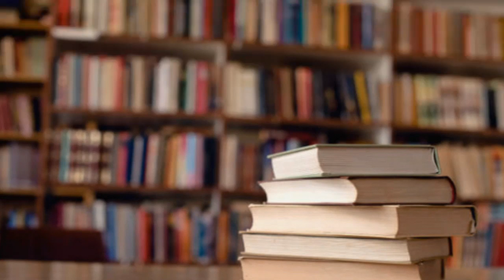Academic Principles (Nation Series Episode 11)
Some leaders use academic principles for selfish gains and corruption for example Hegel's principle of Dialectical Materialism.